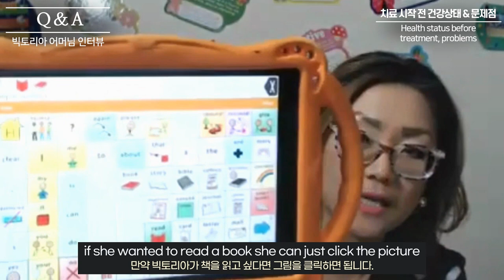자폐증 치료 사례 - 어머님 인터뷰 Q & A 1편 (빅토리아 자폐 진단 및 성장 과정)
자폐증 치료 사례  - 어머님 인터뷰 Q & A (빅토리아 자폐 진단 및 성장 과정)
미국 시카고 소녀 빅토리아 비대면 자폐증 치료 후기

Q. 성장과정,진단 & 치료 이력
Growth process, diagnosis & treatment history

Q. 치료 시작 전 건강상태 & 문제점
Health status before treatment, problems

Q. 아이토마토 치료 결심하게 된 동기
Motivation for choosing I-tomato treatment